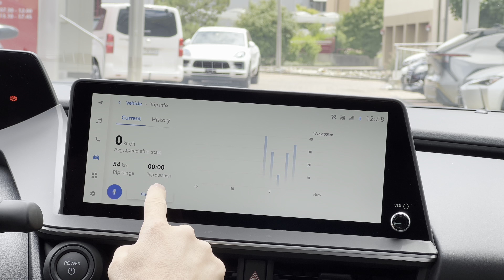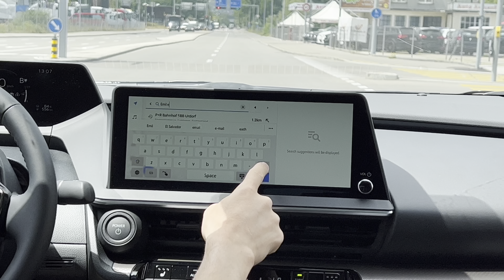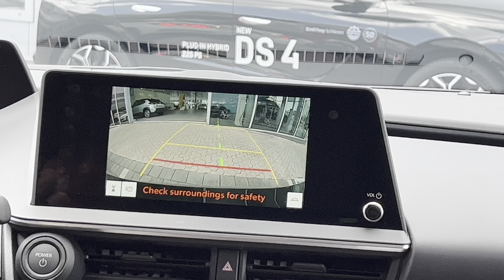Toyota Prius PHEV Drive No Comment 2024 | 4K HDR Dolby Vision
The Toyota Prius introduces the unexpected for its fifth generation, with an eye-catching new chapter in its story of engineering innovation and dynamic design. Available in Europe exclusively as a Plug-in Hybrid Electric, named Prius Plug-in Hybrid in Europe, the latest Prius follows in the pioneering wheel tracks of its illustrious predecessors by once again challenging convention.

The latest Prius takes the next step in that journey by introducing the enhanced electrification of the latest Plug-in Hybrid Electric (PHEV) technology to compliment Toyota’s multi-path approach to carbon neutrality which has already seen sales of more than 23 million electrified vehicles globally, with the Hybrid and Plug-in Hybrid versions of Prius alone accounting for more than 5 million units.

Toyota is committed to offering low-carbon solutions for all its customers, according to their local needs and infrastructure to ensure no driver is left behind on the road to carbon neutrality. As its most powerful and efficient PHEV, the new Prius strengthens Toyota’s line-up, which includes a commitment to battery electric (BEV) and fuel cell electric (FCEV) vehicles to offer customers a wider range of carbon reduction options.

A combination of true electric vehicle (EV) performance and all the convenience of the latest Hybrid technology delivers a dual DNA at the heart of the new Prius Plug-in Hybrid. Up to 86 km EV driving range from its 13.6 kWh battery allows fully electric driving on most daily journeys. For longer journeys, or when charging is not practical, Toyota’s new generation Plug-in Hybrid system has enhanced output and an ultra-low combined WLTP CO2 emissions rating of 11 g/km - the lowest ever for a Prius.